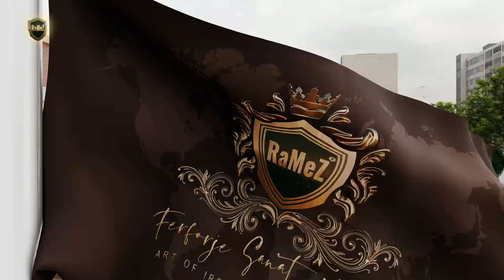Lavandi Brasserie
Lavandi is een uniek concept. Ze is het resultaat van een kruising tussen gastronomie en kunstzinnigheid.
Het oude badhuis werd volledig omgetoverd tot een adembenemende brasserie.
Subtiele elementen uit het art nouveau en modernisme doen je even vergeten waar je bent.
Je betreedt nu een wereld waar je kan ontspannen en kan genieten van de kunst, op je bord en overal rondom jou.